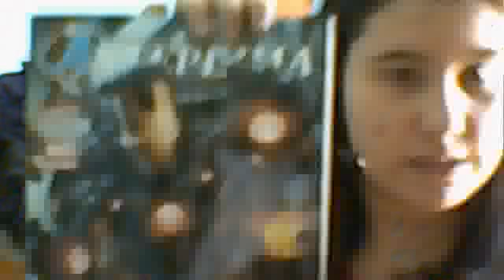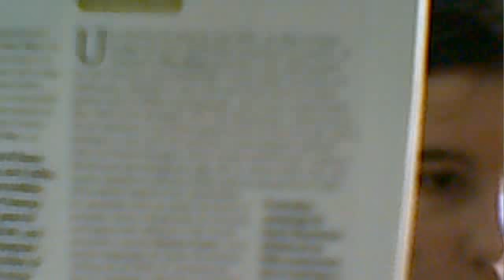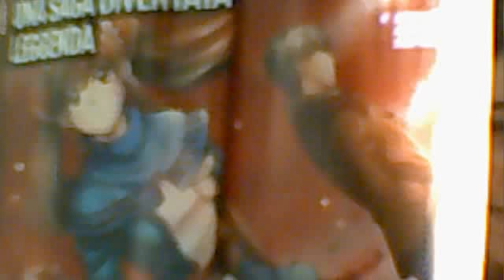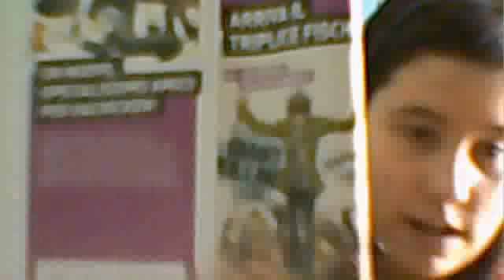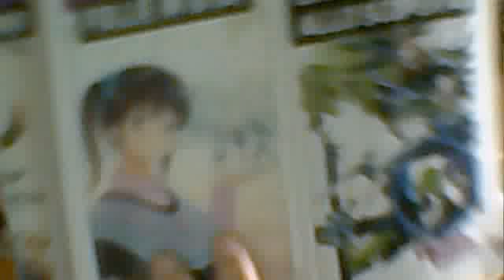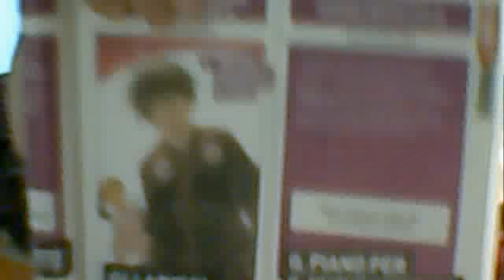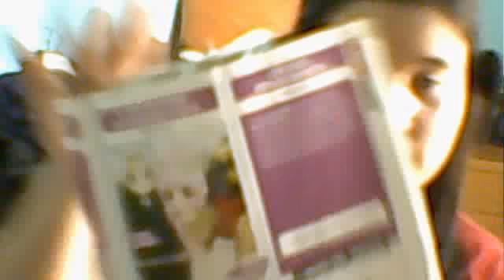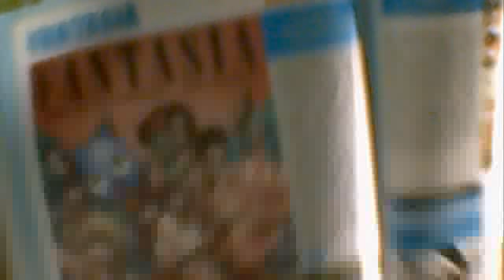Sfoglio anteprima n 260 di aprile 2013